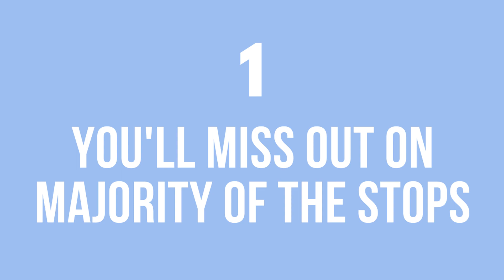Can you drive the Great Ocean Road in one day?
While researching my Great Ocean Road trip, I saw a common search which was 'Can you drive the great ocean road in one day?'.

I was never planning on doing it in one day as I was lucky enough to spend 4 days along the coast, however I thought this video could help some of you to plan your trip.

The Great Ocean Road can definitely be driven to and from Melbourne in a day however there are so many beaches and other attractions along the way that take time. It's a beautiful part of Victoria that I would not recommend rushing.

Camera: Sony a7c

This is of no extra cost to you but it does mean you are supporting my content and helping fund future videos and adventures. So if you do use them, thank you!

FOLLOW ALONG FOR MORE TRAVEL CONTENT